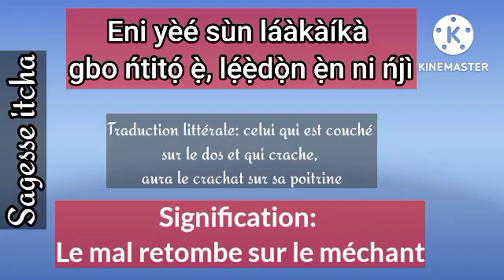Eni yèé sùn (sagesse itcha)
avec Adéchina et Ademonla